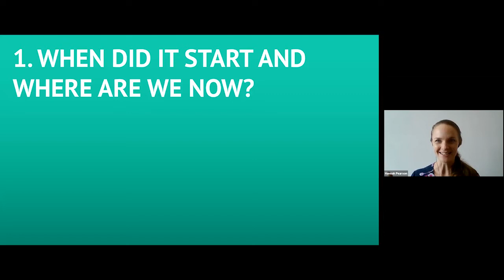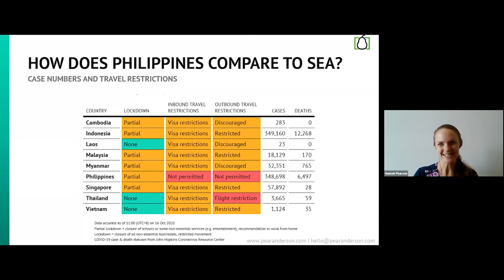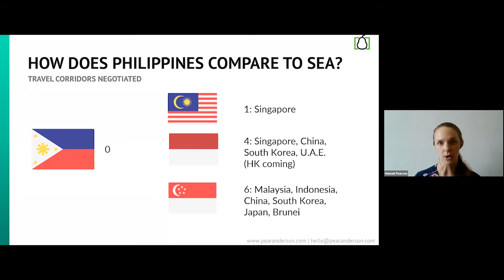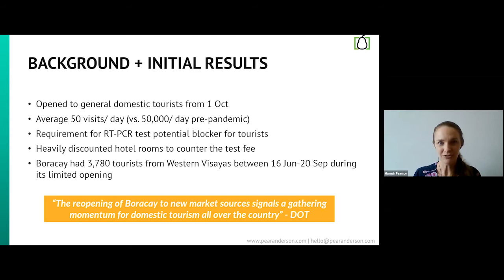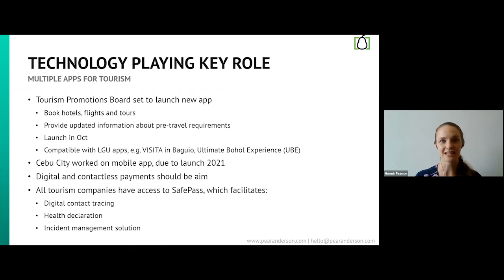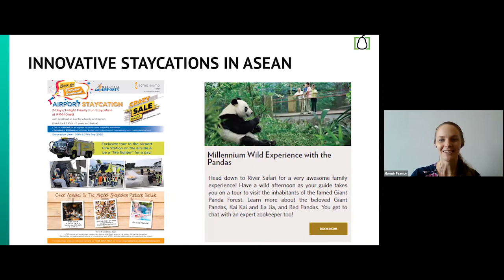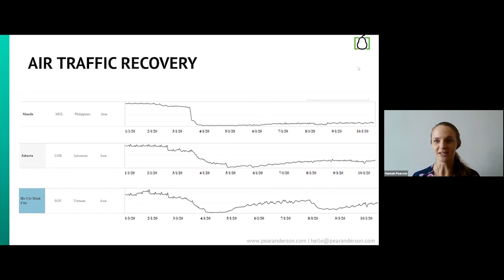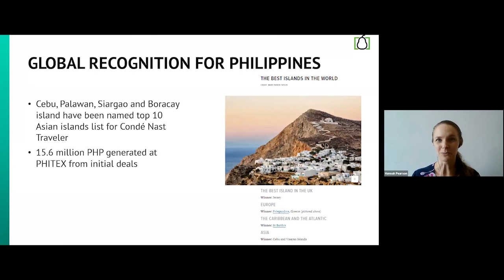The Impact of COVID-19 on the Philippine Tourism Industry by Hannah Pearson